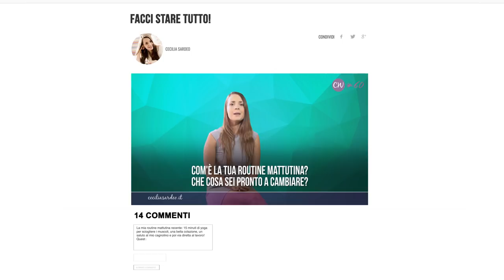Come Cambiare Ogni Tua Giornata e Trovare il Tempo per Tutto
Come Cambiare la Tua Giornata per Trovare il Tempo per Tutto

Tutti vorremmo più tempo nelle nostre vite, ma una giornata di 30 ore non arriverà molto presto.

Ho già controllato su Google …

Allora come cambiare le nostri abitudini per riuscire a trovare il tempo per tutto?

Certo, non starò certo qui a dirti cosa dovresti fare, perché siamo tutti diversi e ciascuno di noi deve trovare il proprio mix ideale!

Esiste però un modo insolito per "aggiungere" un paio d’ore alle tue giornate e avere più tempo per fare ciò che non riesci a fare MAI!

Il segreto ti aspetta in questo nuovo Ceci Weekly :)

E non dimenticarti che la parte più bella di ogni episodio ti aspetta nella discussione qui sotto ;)

Cosa sei pronto a cambiare nella tua routine per trovare il tempo di fare ciò che davvero desideri?

Non vedo l'ora di scoprire come possiamo ispirarci a vicenda!